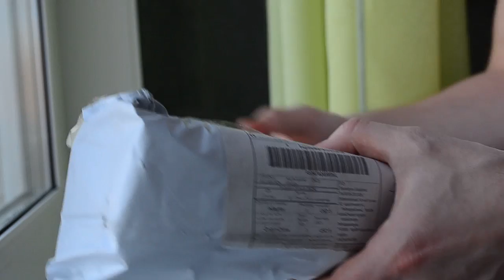Обзор Bluetooth колонки копия Beats US $12 - Посылка из Китая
Обзор Bluetooth колонка FiveStar F-808 клон Beats Pill беспроводная колонка со скидкой 5%

Fivestar  Bluetooth Колонка  Bluetooth speaker
колонка похожая на Beats  (клон)

 Хотите узнать как заработать деньги в интернете ?